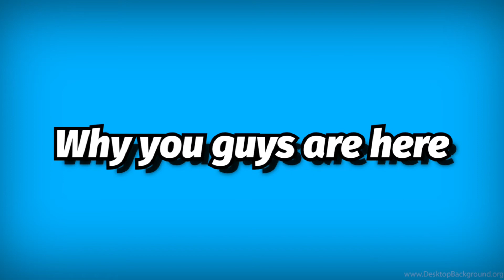Revealing my Phone Number to the Whole World